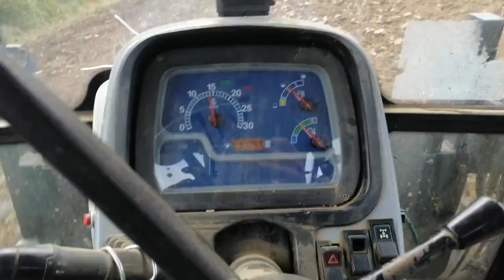Td80 ünlü pulluk न्यू हॉलैंड प्रसिद्ध हल